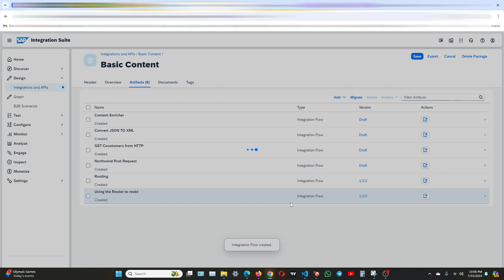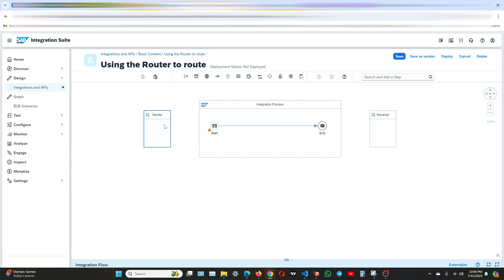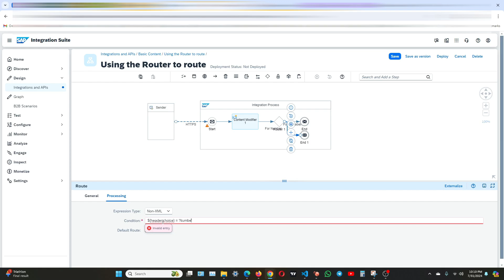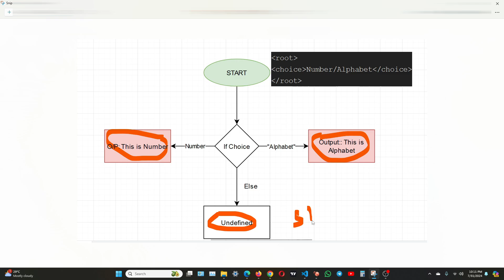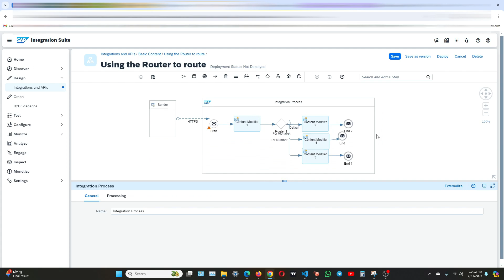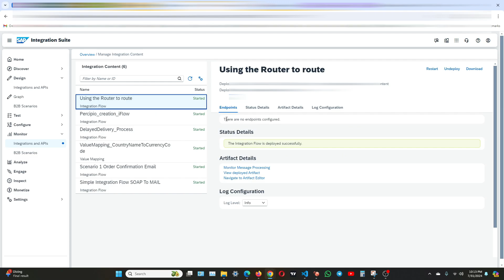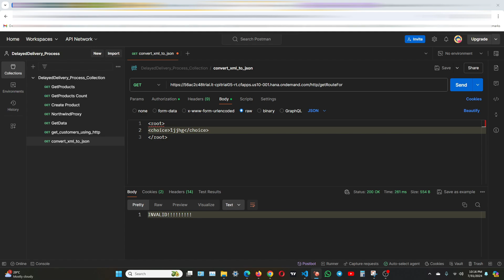SAP Cloud Platform Integration (CPI) | Routing | Routing Single Message to Different Routes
"Welcome to Info Street! In this video, we'll dive into the Routing palette function in SAP Integration Suite, explaining it in a way that's easy to understand—just like 'if-else' statements in C programming. You'll learn how to configure routing conditions to dynamically direct messages to the appropriate endpoints based on specific criteria.

We'll guide you step-by-step through:

Accessing and setting up your integration flow.
Adding and configuring the Routing element.
Defining conditions using XPath expressions.
Connecting routes to different endpoints.
Saving, deploying, and testing your integration flow.
By the end of this tutorial, you'll be able to create flexible and efficient integration flows in SAP Integration Suite.